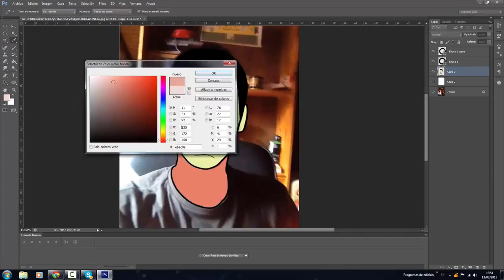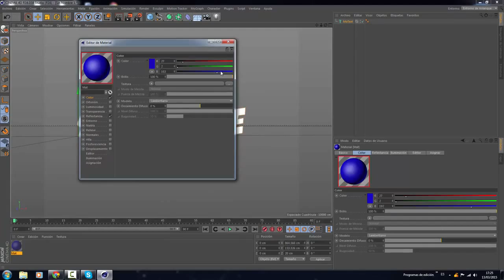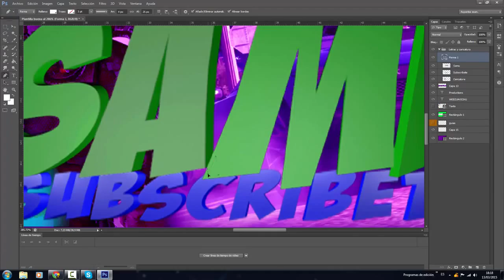Samu || SpeedArt Banner || By: WeeD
Le­er ­-
Skype: WeeDJavichu

Reto de este video: 15 likes